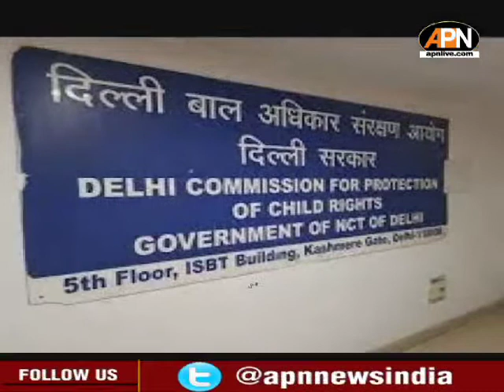Coronavirus: गर्भवती और नवजातों पर वैक्सीन का कैसा असर? जानिए विशेषज्ञों का क्या है कहना !